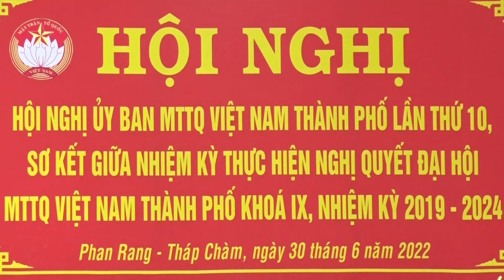Ủy ban MTTQVN Thành phố tổ chức hội nghị lần thứ 10 sơ kết giữa nhiệm kỳ 2019 - 2024